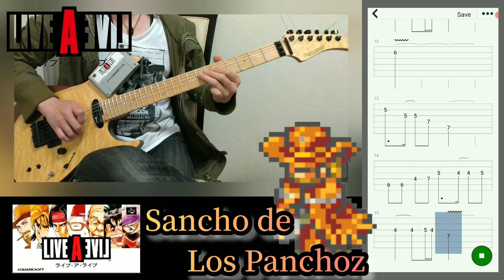【TAB譜】ライブアライブ(西部編)『Sancho de Los Panchoz』ギターで弾いてみた♪難易度★☆☆☆☆初級編 多重演奏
ゲーム LIVEALIVE
作曲者 下村陽子
【トラック·リスト】
0:00 サビ
0:25 Aメロ
0:44 サビ
1:04 Aメロ

ライブアライブ
【Sancho de Los Panchoz】西部劇 編 より

映像付き演奏動画

機材
BR-800のみ

【再生リスト】